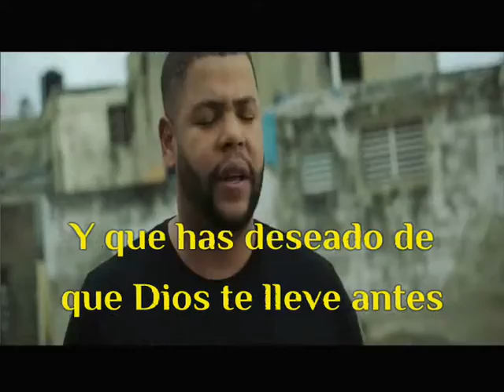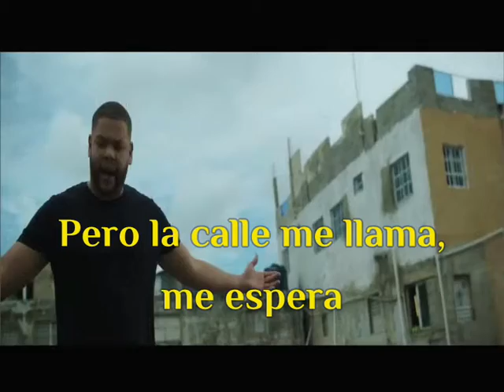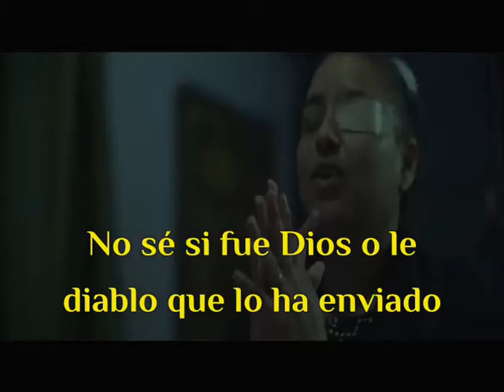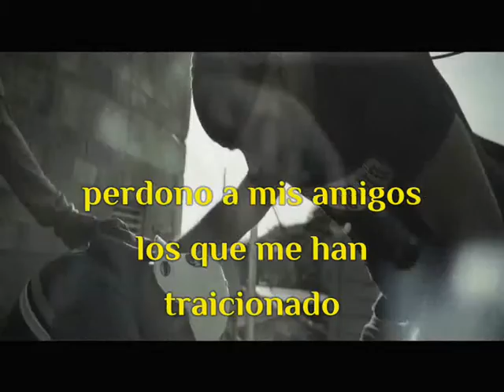Cada Día / Video Oficial /Tercer Cielo /Nueva Versión 2021/ Letra